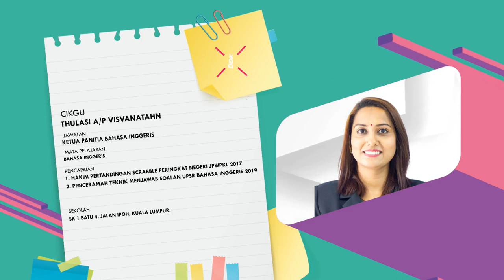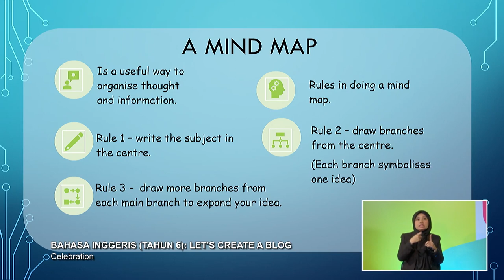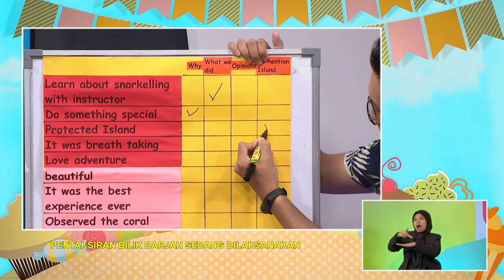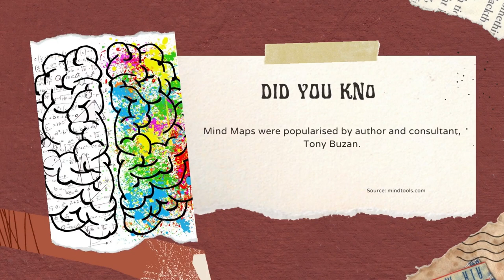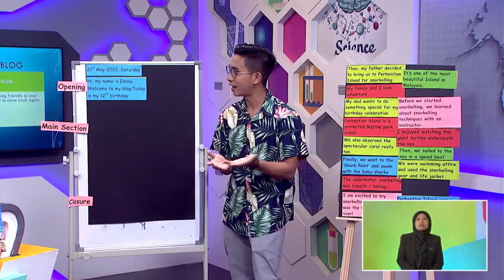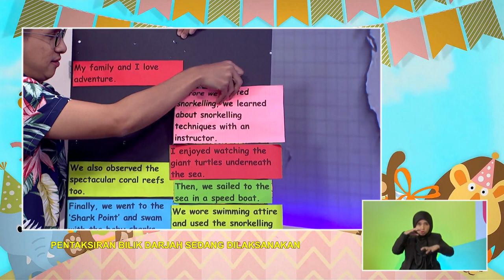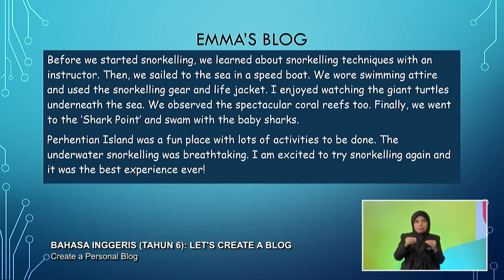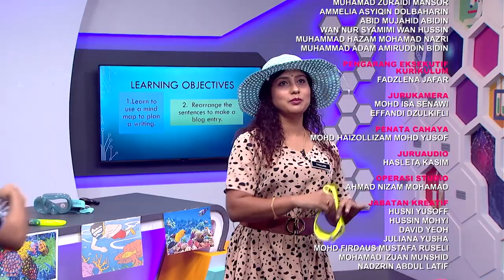DidikTV Tahap II 2022 Ep 69 Bahasa Inggeris Tahun 6 Let's Create A Blog